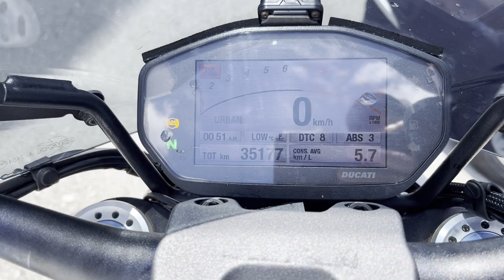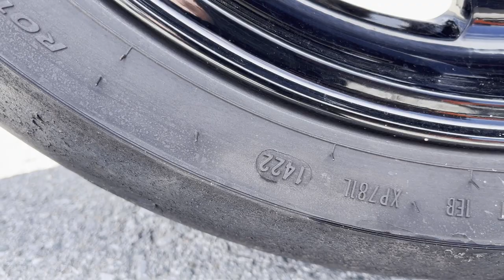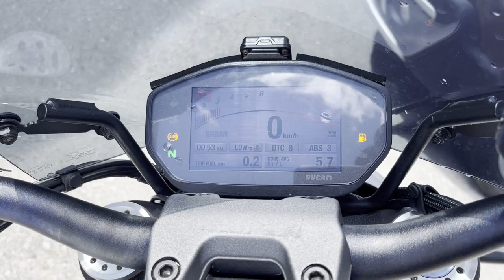No. B11018 DUCATI MONSTER M1200S